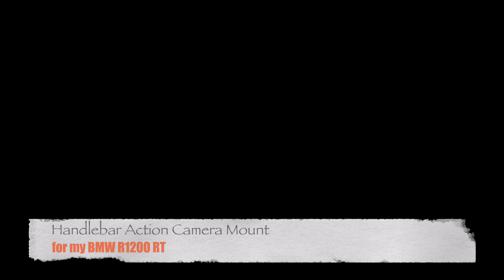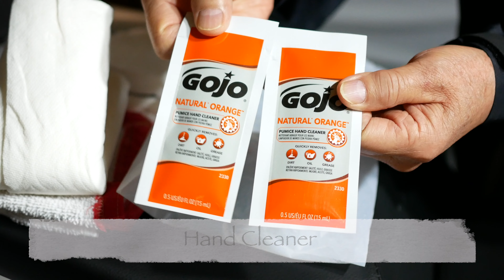More Accessories and other added items for my BMW R1200 RT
This is the last in the series of videos of added accessories for my 2018 BMW R1200 RT.  Additional information on the accessories shown in the video are listed below.
NOTE: Video resolution is 4K

Purchased Accessories:
 1. AirHawk R Cruiser Seat Pad -  Revzilla
 2. Reflective Decal Set -  Wunderlich
 3. BMW R1200RT Extended Handlebar Mount Bolt -  Wunderlich
 4. Miscellaneous Items -
     2 pound Hammer -  Amazon
     12" Screwdriver -  Unknown retailer
     0-60 psi Tire Pressure Gauge -  Amazon
     Fire Extinguisher -  Amazon
     Helmet / Gear Lock -  Cycle Gear (I think)

Video / Editing Equipment:
1. Panasonic Lumix G85 Camera
2. Lens- Lumix G X Vario 12-35mm/F28 ASPH./Power O.I.S.
3. Sony FDR-X3000 Action Camera
4. Video Editing Software - Final Cut Pro X

Music Downloads in order of play:
2. Colorful Flowers by Tokyo Music Walker
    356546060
3.When I Was A Boy by Tokyo Music Walker